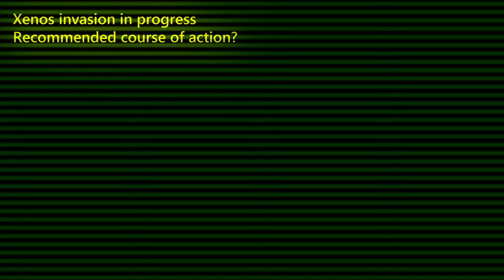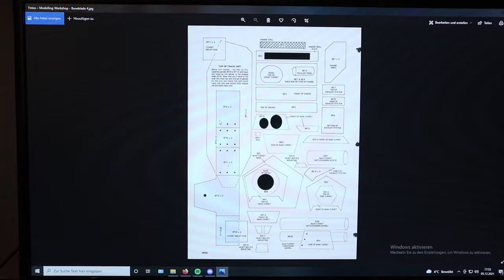Baneblade aus Pappe | Warhammer 40k | Apokalypse | Scratchbuilding | DE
In diesem Video zeige ich dir wie ich einen Baneblade aus Pappe, Müll und Bits bastel.